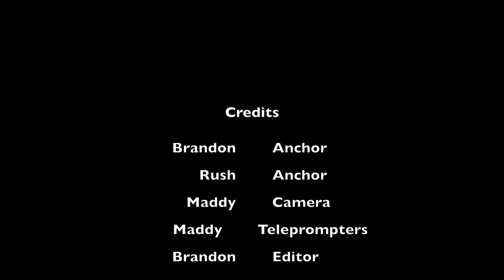11-27-17 South Marshall Minute